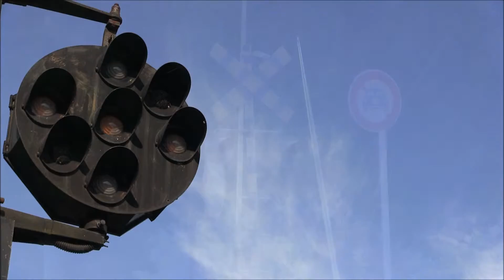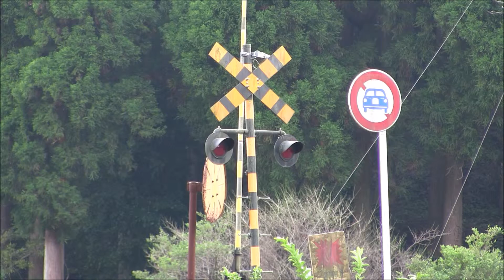JR九州肥薩線 表木山駅キハ交換&佐山踏切 [2015.10.31]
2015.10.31 霧島市隼人町にて撮影。
①表木山駅14時台の交換
②佐山踏切16時